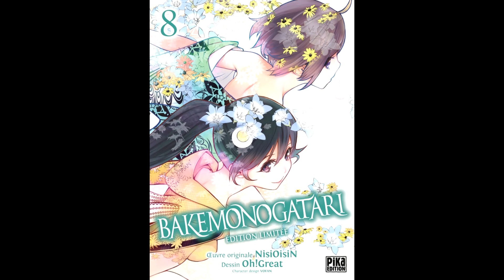BLIND TEST : 50 OPENINGS D'ANIME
Hello ! Aujourd'hui j'vous propose un blind test spécial opening d'anime avec 50 extraits !

Règles / Rules :
10s pour trouver l'anime, 1 bonne réponse = 1 point !
10s to find the anime, 1 guess = 1pt !

N'hésitez pas à donner votre note dans les commentaires !